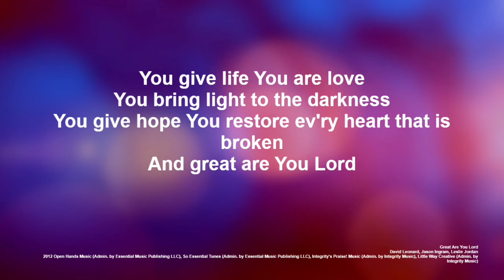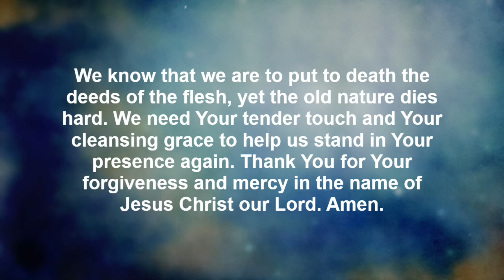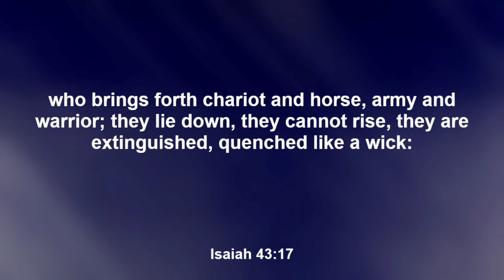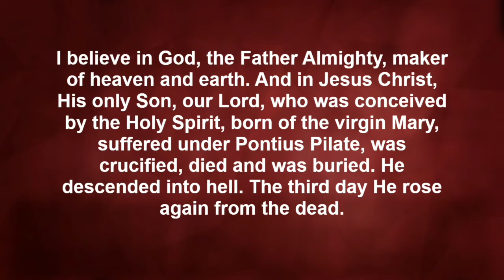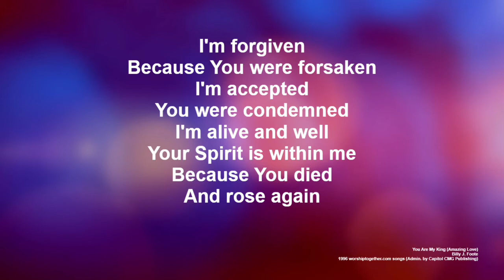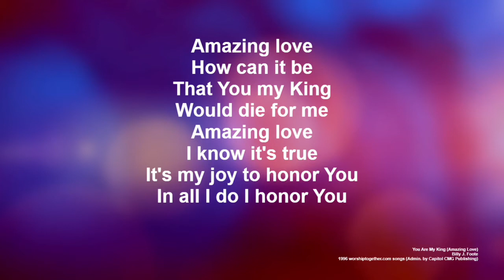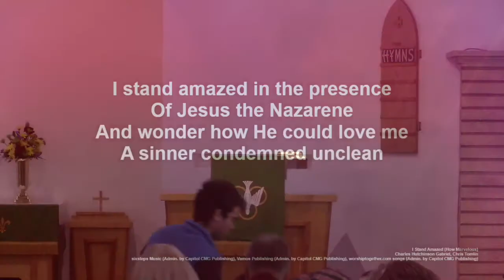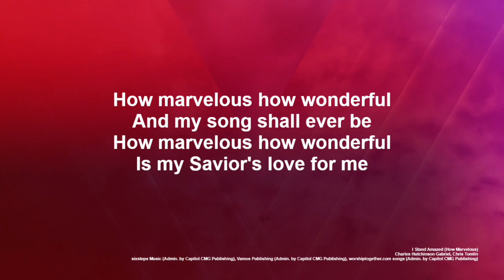Service 8-22-21 "Learning From Luther - Workers"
Old Testament text: Isaiah 43:16-20
Gospel text: John 14:15-31